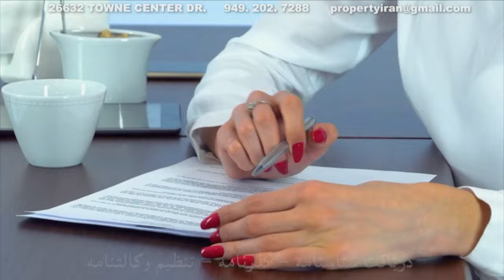اخبار با لیلا هاشمیان